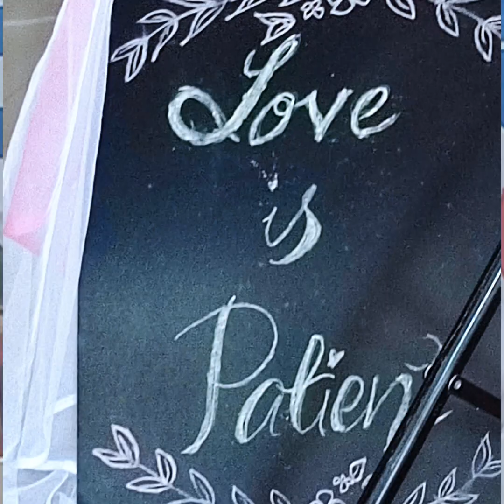Wedding day of Christian & Jenilyn